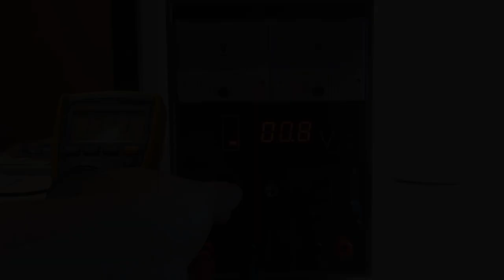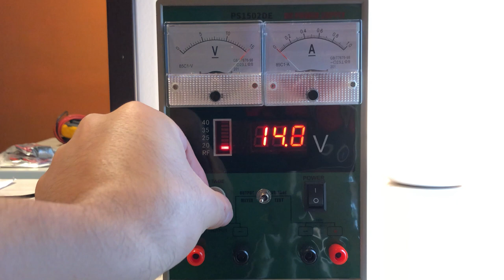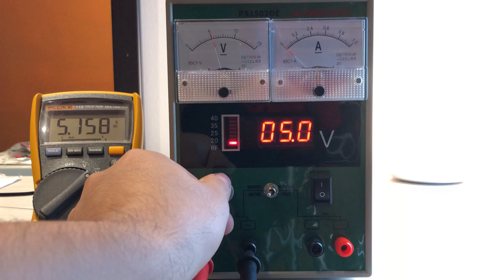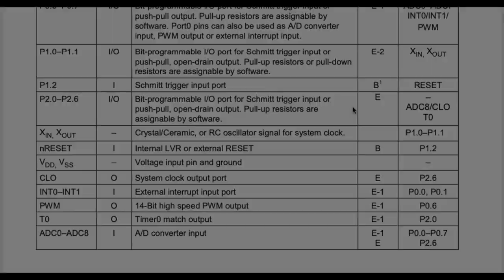¿VALE LA PENA UNA FUENTE DE VOLTAJE BARATA? (UNBOXING Y PRUEBAS)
Hola amigos de YouTube en esta ocasión compré una fuente súper económica de tan sólo 25 dólares que promete entregar desde 0.0 a 15 volts hasta 1.5 amperios, con protección contra sobre calentamiento, corto circuito, voltímetro, y medidor de RF incluido.